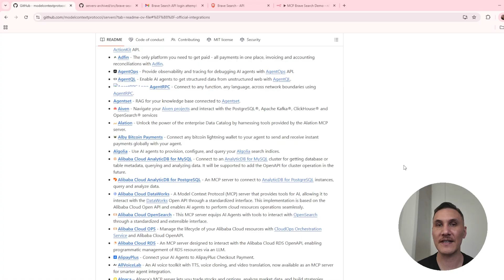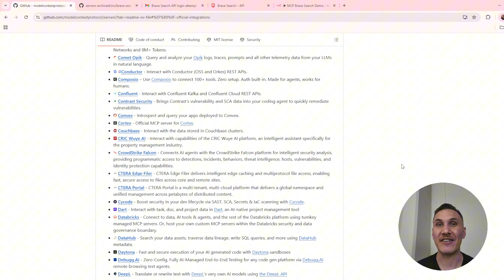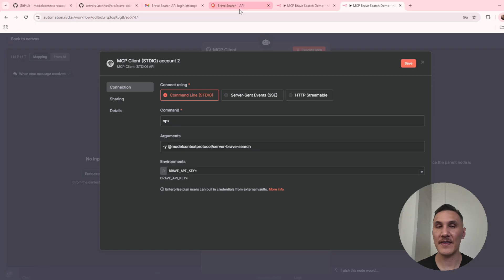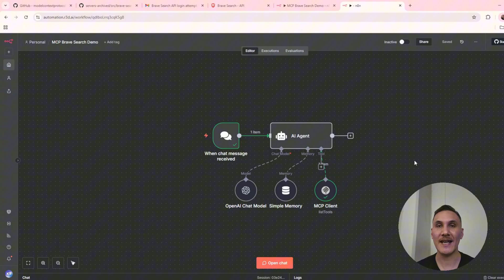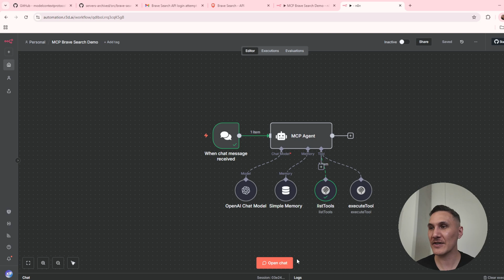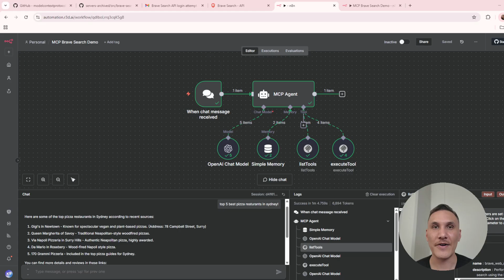Learn MCP in n8n: Step-by-Step AI Agent Workflow Tutorial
🚀 Learn how to use MCP (Model Context Protocol) inside n8n to build smarter AI agent workflows.

In this step-by-step tutorial, I’ll walk you through:

What MCP is and why it changes automation

How to connect MCP to AI Agents in n8n

Using Brave Search (web + local tools) as a real example

Setting up Simple Memory for context

The 🔒 Secret Automation Trick that lets your agent pick the right tool automatically

By the end, you’ll know how to plug MCP into any integration — Slack, Gmail, GitHub, Notion, and more — without hardcoding or messy APIs.

⏱️ Timestamps

00:00 – Intro: Why MCP + n8n is a game changer
00:50 – Exploring MCP GitHub integrations
01:25 – Building the Workflow (Agent + Memory)
02:00 – Adding Brave Search MCP Client (Web + Local Example)
02:55 – 🔒 Secret Automation Trick (Dynamic Tool Selection)
04:40 – Wrap-Up: How MCP unlocks endless integrations